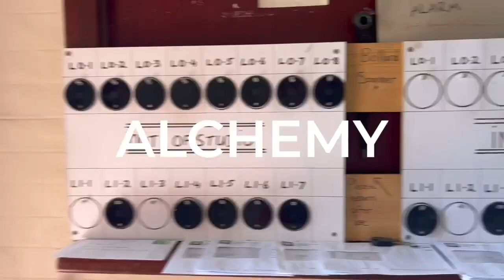ALCHEMY | Teaser Film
This September, we are thrilled to announce the launch of our open call exhibition Alchemy.

Now in its third edition, our Open Call has welcomed artists from all corners of the UK. As a gallery it’s our chance to spotlight those new and rising talents that we haven't had the pleasure of featuring before.

The exhibition features a broad range of artistic mediums including, drawing, painting, print making, and beyond. It will serve as a fantastic opportunity to explore the exciting new styles and genres of art being created by contemporary artists in 2023.

Line Up

Rebecca Tucker, Richard Heeps, Marc Standing, Susan Cox, Adam Hemuss, Lene Bladbjerg, Ingrid Sanchez, Michael Wallner, Yuliya Martynova, Alvin Kofi, Hadis Sadaf, Vic Lee, Svetlana Semenova, Insuk Kwon, Jim Grundy, John McLoughlin, Abi Wason, Tom Cox

Private View

Get ready to mark your calendar! The private view will take place on Thursday 7th September, running from 6-9pm.